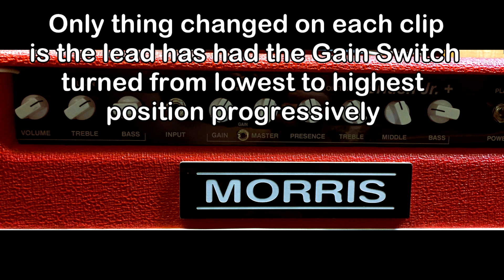MORRIS "British Jr. + Combo" - Tele/Vintage 30 medley